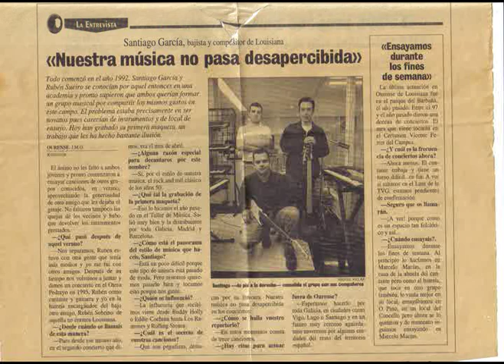lava la toalla del vide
Estos tios son imparables se atreven con todo. Temazo del grupo ourensano LOUISIANA. Maquetas 98